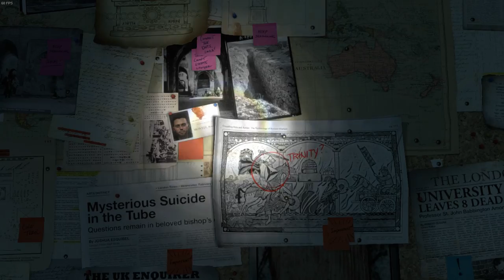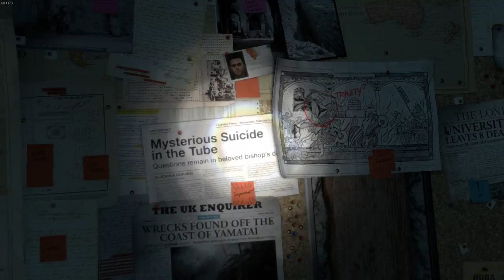Lets Play - Rise of the Tomb Raider (Part 1)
Certain parts of this video stutter, which was due to improper settings in OBS; the stutters were not apparent when I was playing. I'm still trying to figure OBS out, so bear with me.

Recorded with OBS (Open Broadcast Software).

**System Specs**

Operating System: Windows 10
CPU: Core I5 2500K overclocked to 4.5ghz
GPU: AMD R9 290 Black edition (Reference cooler)
Ram: 12gb of G.SKILL Ripjaws DDR3 1600

**Recording Equipment**

Microphone: Audio Technica AT4033a (With pop filter and Boom stand)
Recording Interface: M-Audio ProFire 610